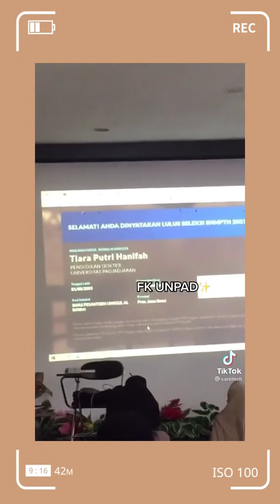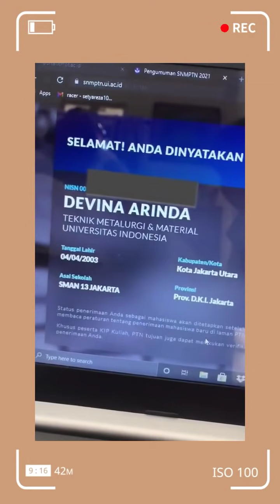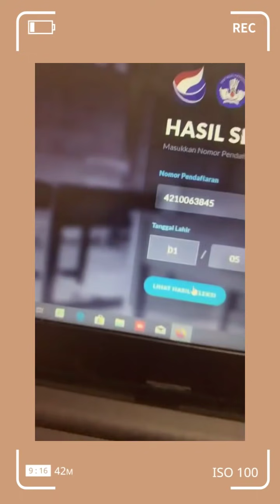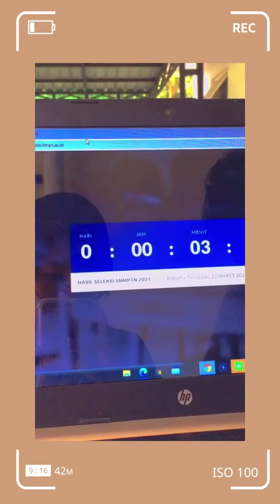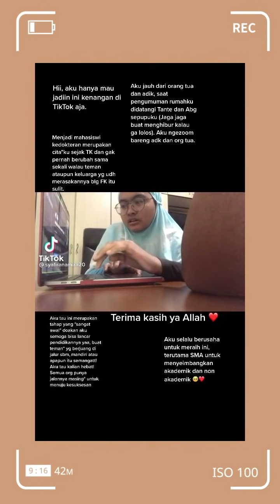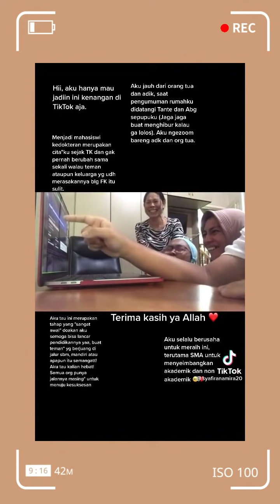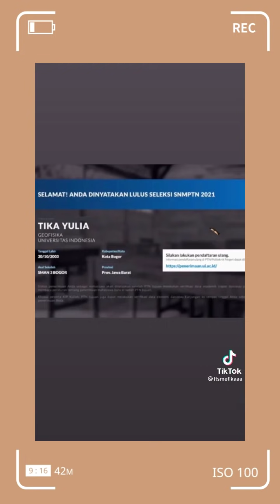Kumpulan pengumuman SNMPTN [Tik Tok] congratulations✨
pengumuman sbmptn 2021,
pengumuman snmptn 2021 pdf,
pengumuman snmptn 2021 pdf tirto,
kapan pengumuman sbmptn 2021,
jam berapa pengumuman sbmptn 2021,
pengumuman snmptn 2021 tanggal berapa,
cara melihat pengumuman snmptn 2021,
tanggal pengumuman snmptn 2021,
pengumuman snmptn 2021 jam berapa,
pengumuman sbmptn 2021 kapan,
pengumuman snmptn 2021 ltmpt ac id,
pengumuman snmptn 2021 bohongan,
buka pengumuman sbmptn 2021,
bukain pengumuman sbmptn 2021,
cara buka pengumuman sbmptn 2021,
pengumuman snmptn 2021 dilihat dimana,
pengumuman snmptn 2021 edit,
pengumuman snmptn 2021 fake,
pengumuman hasil sbmptn 2021,
pengumuman snmptn 2021 itera,
pengumuman snmptn 2021 itb,
pengumuman snmptn 2021 kapan,
pengumuman kuota snmptn 2021,
pengumuman kelulusan sbmptn 2021,
pengumuman kip kuliah sbmptn 2021,
cek pengumuman snmptn 2021,
pengumuman snmptn 2021 link,
pengumuman lulus sbmptn 2021,
pengumuman snmptn 2021 palsu,
pengumuman pendaftaran sbmptn 2021,
ltmpt pengumuman sbmptn 2021,
pengumuman snmptn 2021 ugm,
pengumuman snmptn 2021 ui,
pengumuman snmptn 2021 unsyiah